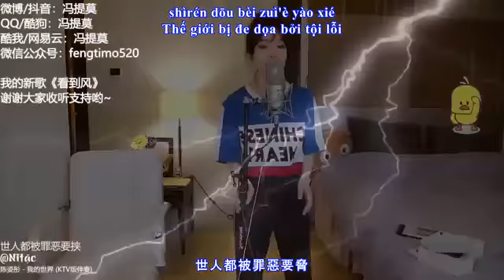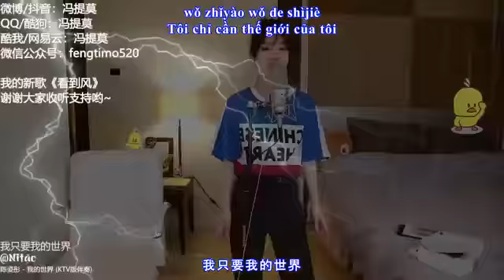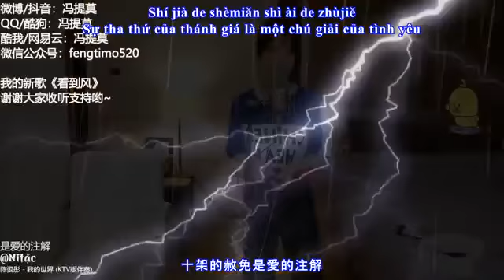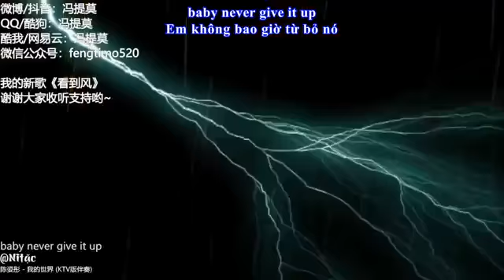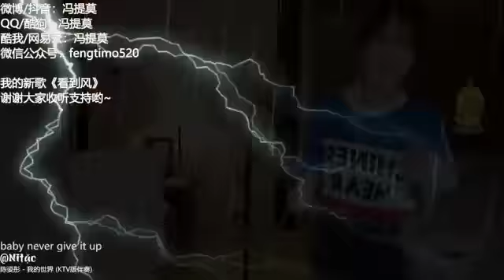Thế Giới Của Tôi 我的世界 My World Phùng Đề Mạc 冯提莫 Feng Timo